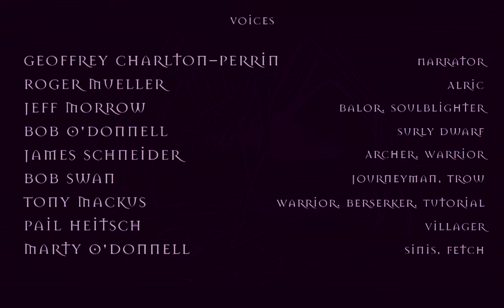99epilog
MYTH: THE FALLEN LORDS (1997) Developed by Bungie Studios. Taken from the original disc , decrypted, and filtered with ESRGAN for HD displays.